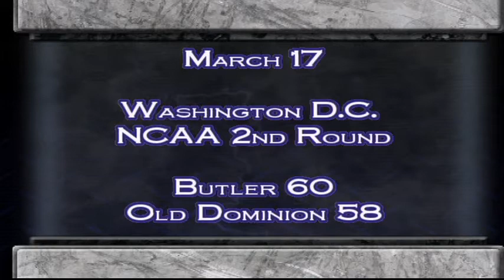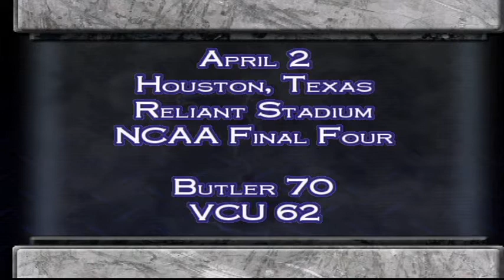Bulldog Blitz Season 6- Episode 13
This week the Bulldog Blitz is back in studio, and the Blitz will recap the Men's basketball season. Spring sports at Butler are starting to get in the prime time of the season. And you will hear from Coach Stevens at the Pep Rally!